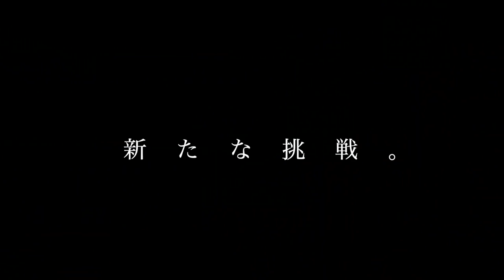【引越し】そろそろキツいので、新しい事務所へ？！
▼▼動画内で着用アイテム▼▼

毎年400万円服を買う男が、"本気"で作った「服・小物」

◆‹目次›
0:00　はじまり